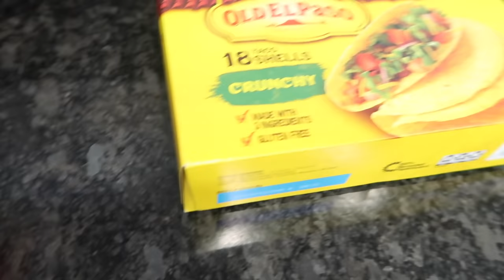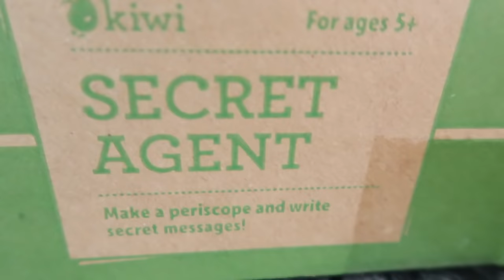GET IT ALL DONE! | CLEAN WITH ME | COOK, SHOP, & MORE!! | SUPER PRODUCTIVE SAHM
Kiwi Co. for your 1st month FREE.

Hey, friends, today are going to see what my day looks like where we GET IT ALL DONE. It is a SUPER PRODUCTIVE day for me. I am cleaning, cooking, shopping, and trying to run a business. I hope this motivates you and inspires you. You are amazing!!

Thank you, Tiffani for allowing me to use the "Get it all done" title. Her channel is Beauty and the Beastons

XoXo, Lynn

Large Metal Clock- Pottery Barn on clearance 10yrs ago. Google “Large Iron Wall Clock Roman Numeral” for other options.

Canon Mark G7X
Neewer Ring Light
Iphone 8S
Final Cut Pro for Editing

ROOM MAKEOVER ON A BUDGET | SMALL LAUNDRY ROOM MAKEOVER | CLEAN + DECORATE "